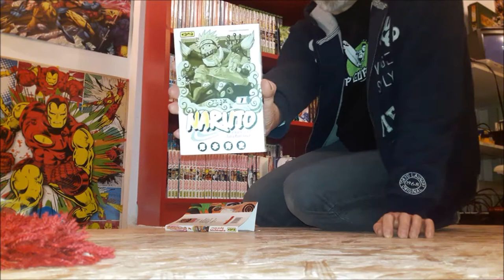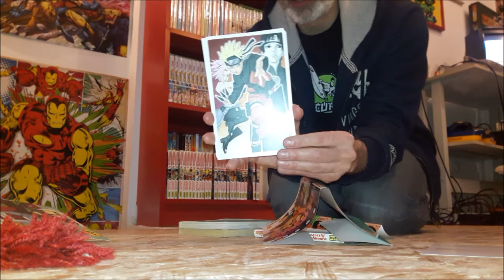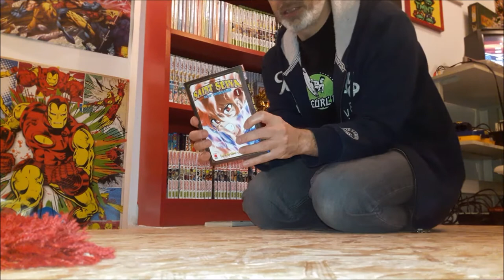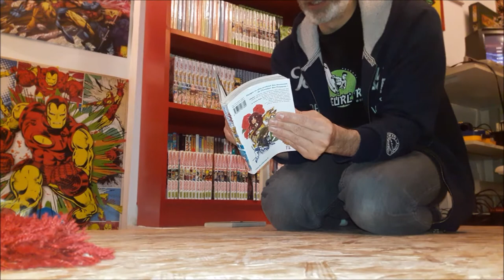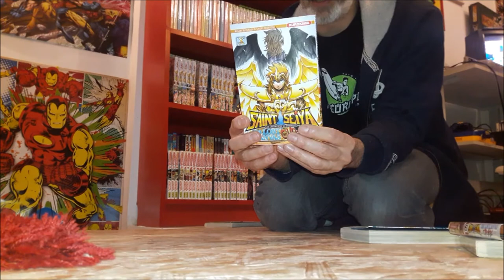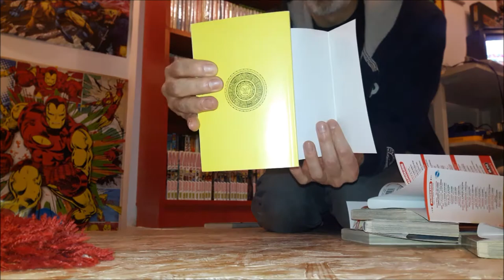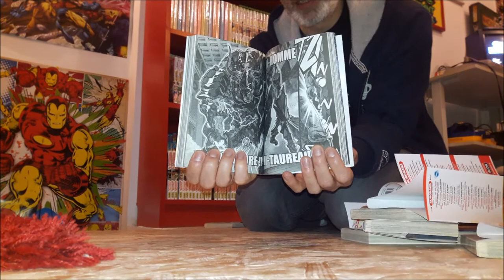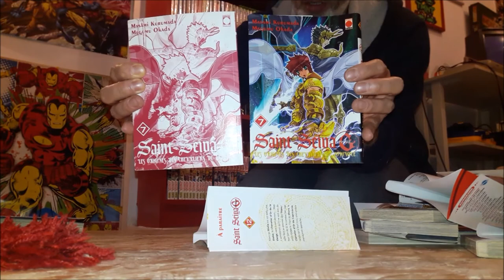SOUSLACOUV 4 NARUTO, SAINT SEIYA